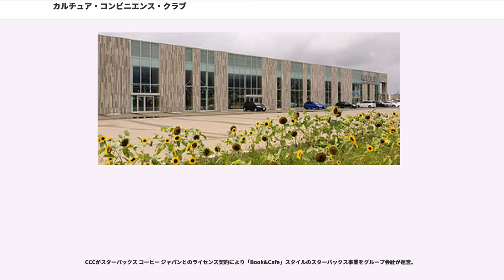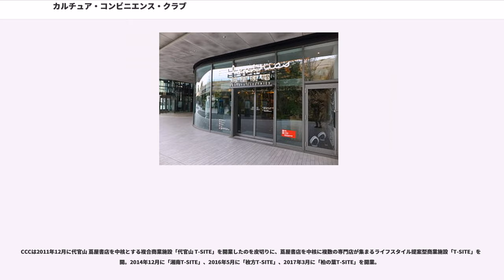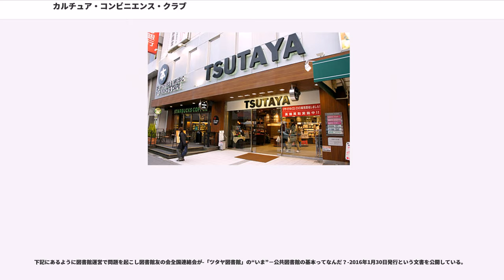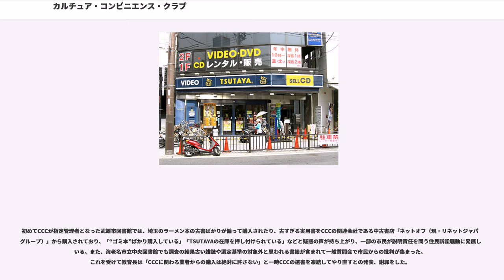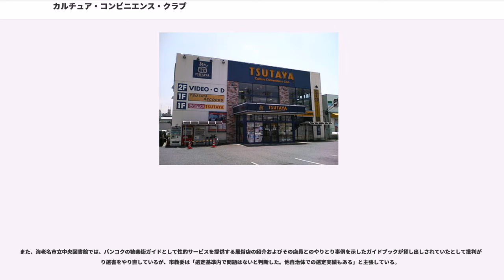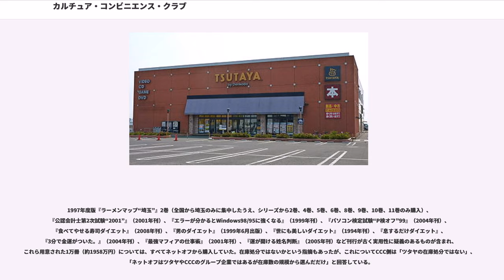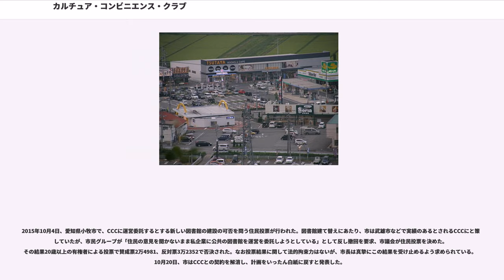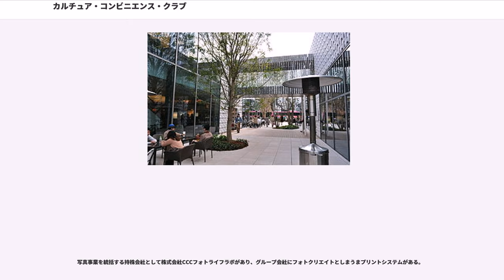カルチュア・コンビニエンス・クラブ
カルチュア・コンビニエンス・クラブ株式会社（Culture Convenience Club Company, Limited）は、 TSUTAYA事業、蔦屋書店事業、出版・コンテンツ事業などの持株会社であるCCCエンタテインメント株式会社、Tポイント事業及びデータベースマーケティング事業を手がけるCCCマーケティング株式会社、T-SITE事業、生活提案事業などを手がけるCCCデザイン株式会社、コミュニケーションデザインとコンサルティング事業を担うCCCクリエイティブ株式会社のCCCグループを統括する持株会社である。

カルチュア・コンビニエンス・クラブ株式会社は、1985年9月20日にTSUTAYA（蔦屋）のフランチャイズ本部として設立され、2006年3月1日に新たに設立した子会社「株式会社TSUTAYA」へTSUTAYA事業を移管し、2006年3月から2009年9月までは純粋持株会社となる。2009年10月1日に、株式会社CCC（旧・株式会社TSUTAYA）を吸収合併し、再び事業会社となる。2011年10月にネット事業を株式会社TSUTAYA.comに別会社化。2014年12月に組織再編を行い社内カンパニーのうち、TSUTAYA事業を手掛けるTSUTAYAカンパニー、出版・コンテンツ事業を手掛けるCCCエンタテインメントカンパニー、データベース・マーケティング事業を手掛けるCCCマーケティングカンパニーを「株式会社TSUTAYA（2代目法人）」、「カルチュア・エンタテインメント株式会社」、「CCCマーケティング株式会社」に再度分社化した。2018年5月1日組織再編を行い再び純粋持株会社となる。
現在は、TSUTAYA事業と蔦屋書店事業、出版・及びコンテンツ事業、データベース・マーケティング事業、T-SITEを中核事業とする、「CCCグループ（カルチュア・コンビニエンス・クラブ株式会社グループ）」を統括する純粋持株会社である。

1983年3月24日、大阪府枚方市に創業。初名は蔦屋であり1号店の店名は「蔦屋書店 枚方駅前店」。ちなみに、TSUTAYAの名前の由来はTSUTAYAの創業者である増田宗昭（現カルチュア・コンビニエンス・クラブ（株）代表取締役社長兼CEO）の祖父が営んでいた事業（置屋）の屋号が「蔦屋」であったことによる。「江戸時代の地本問屋「蔦屋」の主人で、写楽を世に送り出したとも言われている蔦屋重三郎にあやかり名付けた」という説もあるが、1999年までに社内教育用に使用された書籍には増田宗明の祖父の置屋の屋号に由来すると書かれているのみである。蔦屋重三郎由来説は、後に増田宗昭の知人から置屋由来よりイメージがよいので使用されてはいかがでしょうかというアドバイスによる後付けである。
レンタル事業を軸とした「TSUTAYA」（蔦屋）のほかに、レンタルビデオ店の「ビデオ100」、ライフスタイル書店の「蔦屋書店」（TSUTAYA BOOK）、新たな読書スタイルを提供する書店の「TSUTAYA BOOKSTORE」、ショッピングセンターと融合したBOOK（新本・中古本）&CAFE（スターバックス）の「草叢BOOKS」、アメリカ西海岸をイメージした中古本を核とした複合施設の「TSUTAYA BOOK GARAGE」などの店舗ブランドがある。

創業の屋号「蔦屋書店」の通り、創業時より書店事業を展開（1号店は大阪屋系列の本のフランチャイズ加盟店として出店）。　1994年より書籍販売事業（TSUTAYA BOOKS NETWORK）のフランチャイズ展開を開始。2012年の売上高が過去最高の1,097億円となり業界最大手の紀伊國屋書店を抜いて首位となった。
2018年11月現在、販売本取扱い店舗数は924店舗その内TSUTAYA BOOKS加盟店数は812店舗（書籍・雑誌販売額は1,308億円）。47都道府県の内、島根県のみTSUTAYA BOOKS加盟店がない。TSUTAYA BOOKS加盟店にはブックエースなどの日本出版販売取引店とトップカルチャーなどのMPD取引店、株式会社TSUTAYA取引店がある。

TSUTAYAは音楽・映像ソフトのレンタル店として日本最大手のチェーン店（部門売上高、2012年3月期）、である。さまざまな形態での店舗開発を進めてきたほか、業界5位（1999年度）であったアコムから店舗網を譲受し、3位（2004年度）であったサンレジャーをフランチャイジーとするなど、他チェーンの取り込みも行...